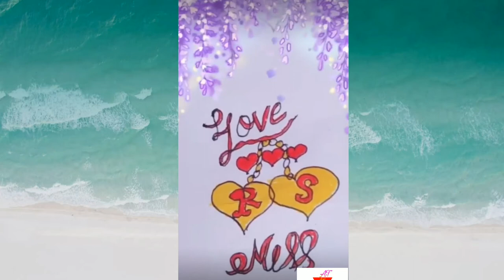R Love S Whatsapp Status Videos